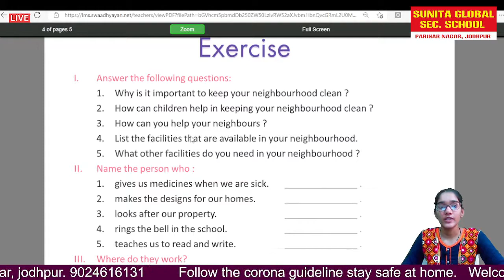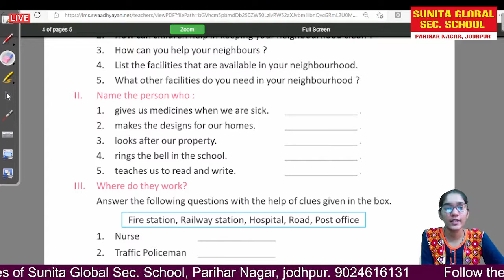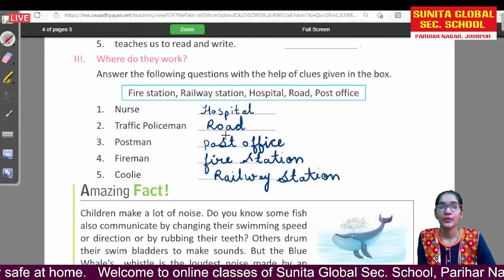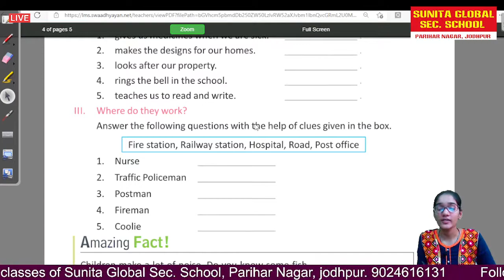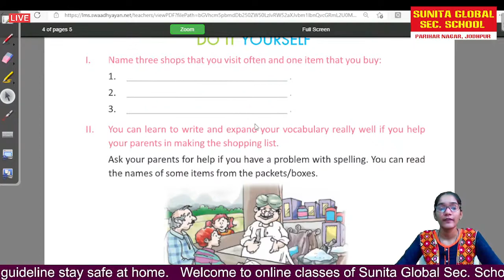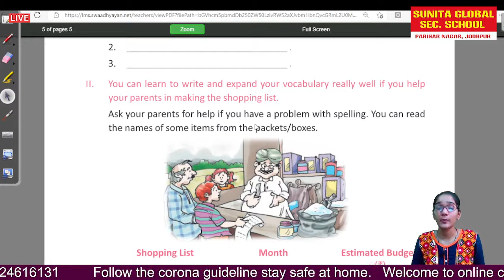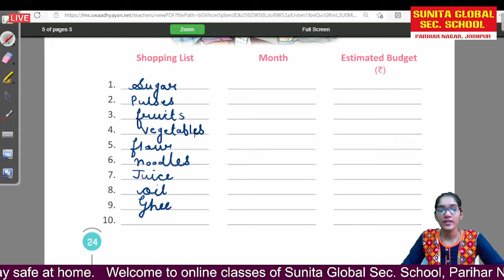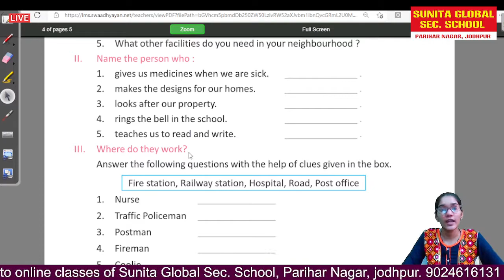class 2 EVS chapter 4 Our neighborhood (question answer) part 2